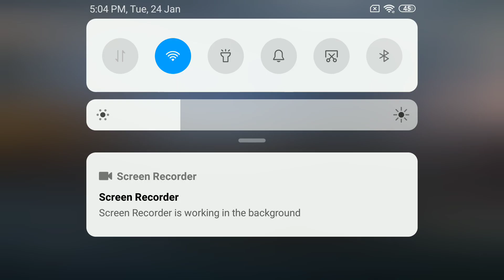My first video on bgmi and Guess what i get melee match in bgmi quick match🙂🙂